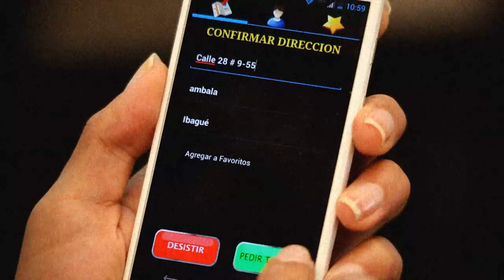Taxistas Digitales en Ibagué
En los últimos meses, más de 500 taxistas de Ibagué han mejorado su productividad aumentando sus ingresos en un 70 % gracias a la aplicación móvil 'Tu Taxi Satelital.